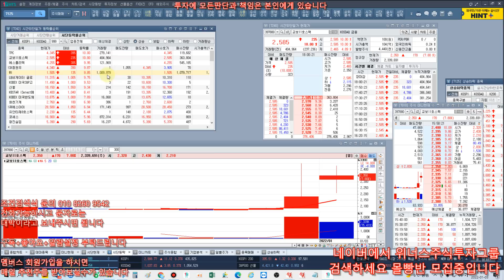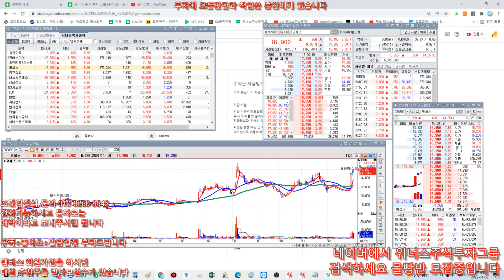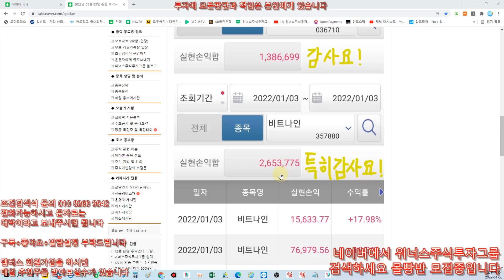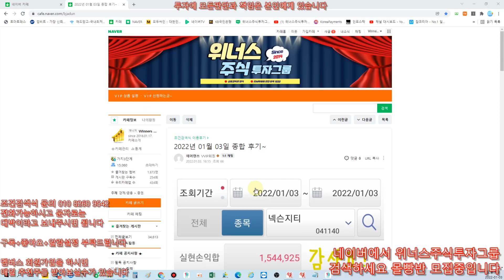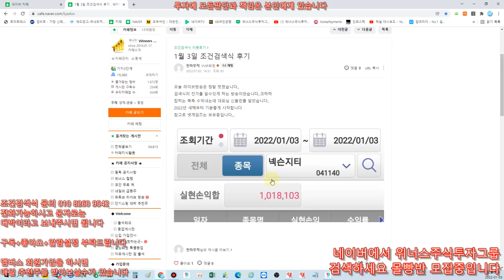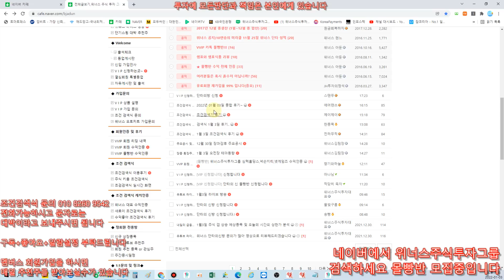1월 4일 주식 갭 상승 예상종목 및 오늘의 시간외 상한가 분석